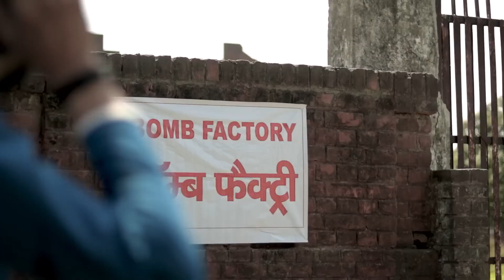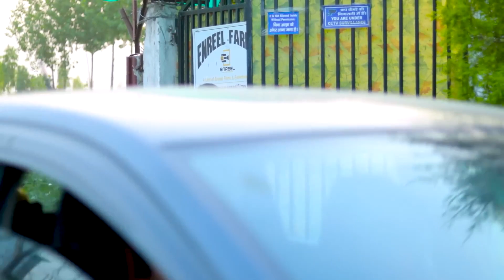Chor No .1 | CARRYMINATI